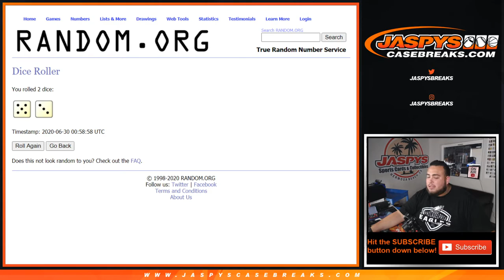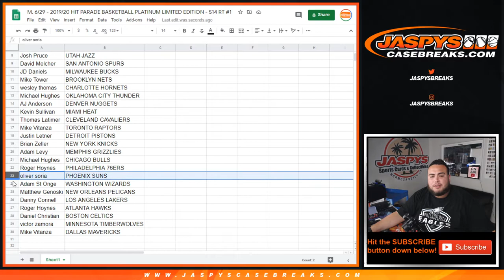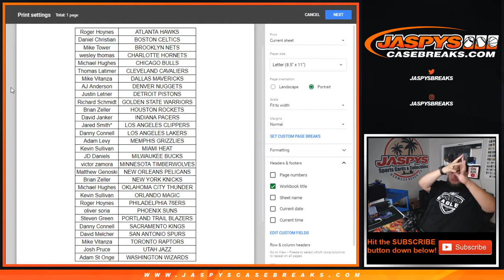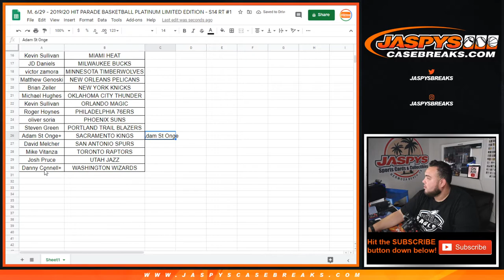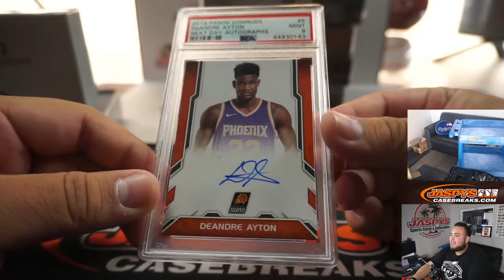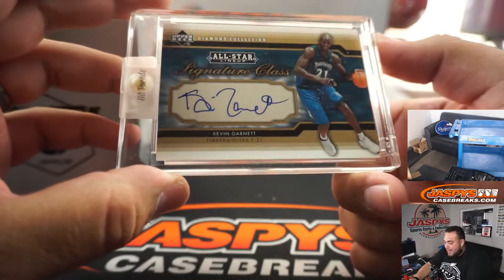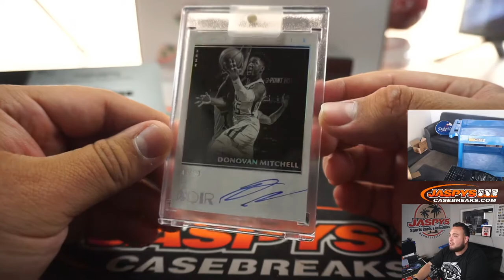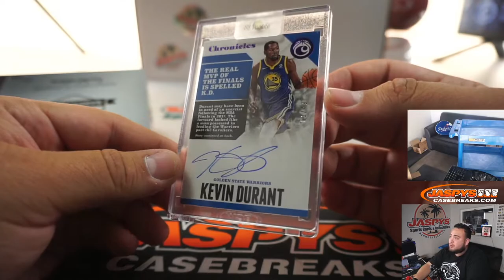M. 6/29 - 2019/20 HIT PARADE BASKETBALL PLATINUM LIMITED EDITION - S14 RT #1